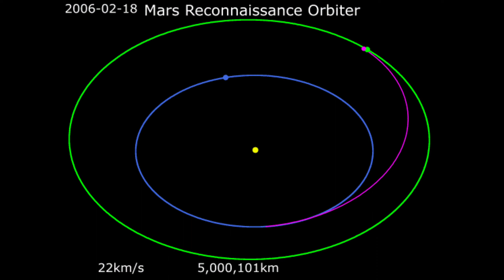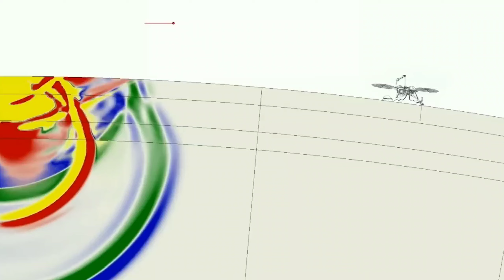मंगल ग्रह पर भूकंप कैसे आ सकता है। वैज्ञानिकों को मिला कुछ नया।।